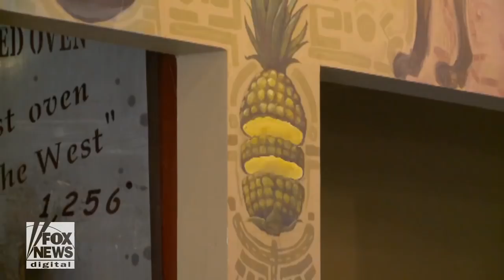Teacher fired after using art materials that showed nudity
Utah teacher let go after students were shown post cards of paintings that included nudity.